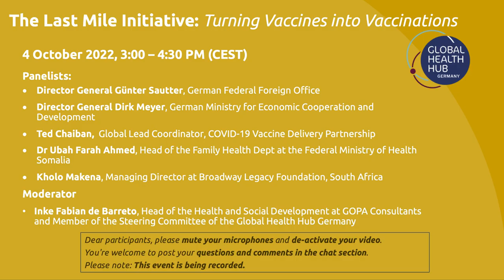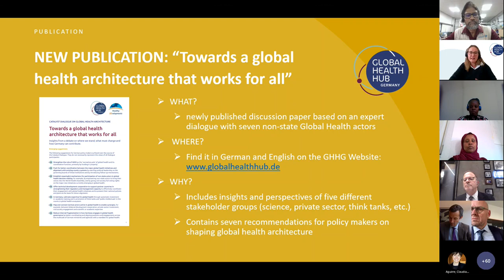Webinar "Germany’s Last Mile Initiative: Turning Vaccines into Vaccinations"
Full-length recording of the panel discussion "Germany’s Last Mile Initiative: Turning Vaccines into Vaccinations" by the Hub Community on AMR on 4 October 2022

Speakers on the panel:
• Günter Sautter, Director General for International Order, the United Nations and Arms Control, German Foreign Office
• Dirk Meyer, Director General for Global Health, Employment, Transformation of the Economy, Digital Technologies, Food and Nutrition Security, German Federal Ministry for Economic Cooperation and Development
• Ted Chaiban, Global Lead Coordinator, COVID-19 Vaccine Delivery Partnership
• Dr Ubah Farah Ahmed, Head of the Family Health Department, Federal Ministry of Health, Somalia
• Kholo Makena, Managing Director, Broadway Legacy Foundation, South Africa

Intervention from the floor:
• Dr Mainul Hasan, UNICEF Health Specialist in Cox’s Bazar, Bangladesh

Moderator:
• Inke Fabian de Barreto, Head of the Health and Social Development at GOPA Consultants and Member of the Steering Committee of the Global Health Hub Germany